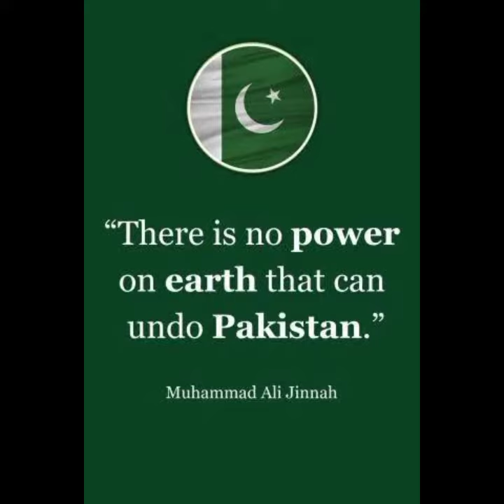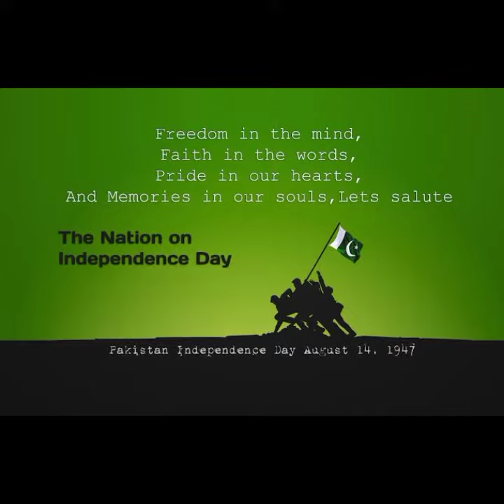Middle Wing,Bahria college Karsaz